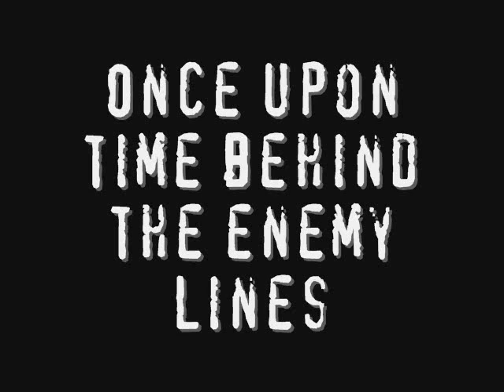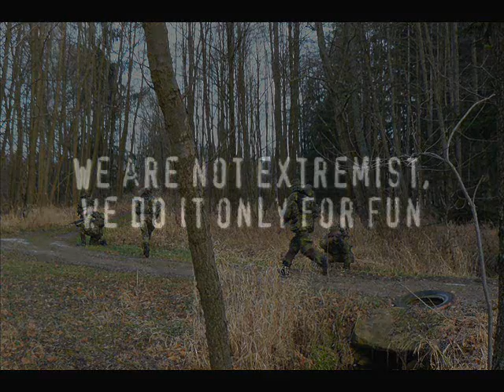Síly speciálního určení - Once upon time behind the enemy lines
A short slideshow clip about airsoft unit.